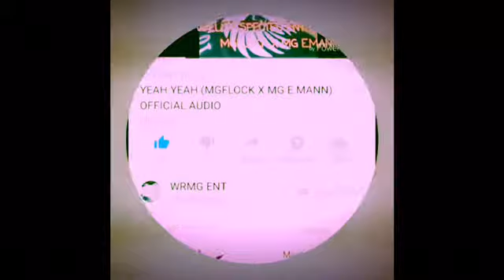BITCH YU A THOT